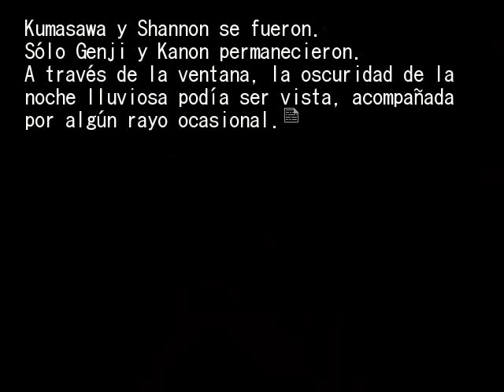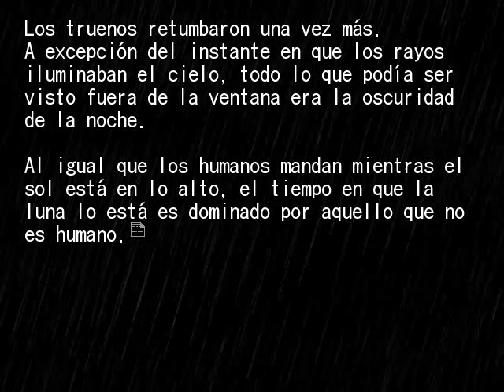EPISODIO 1 PT23